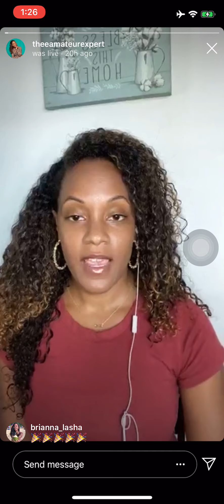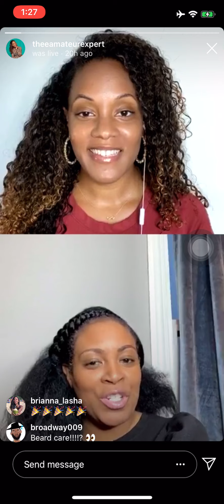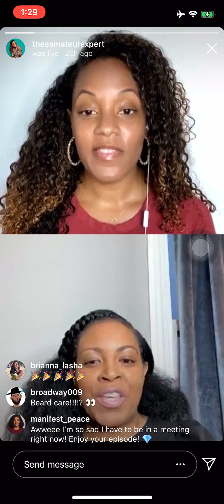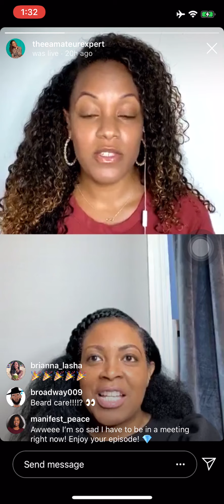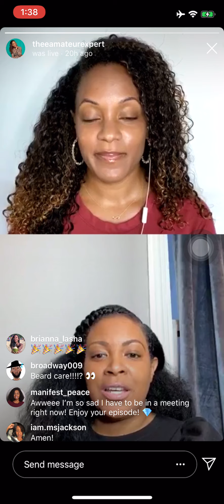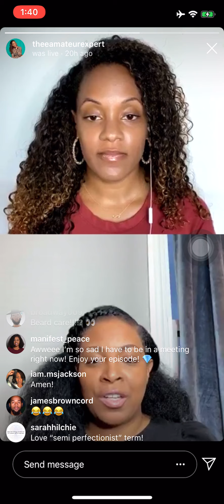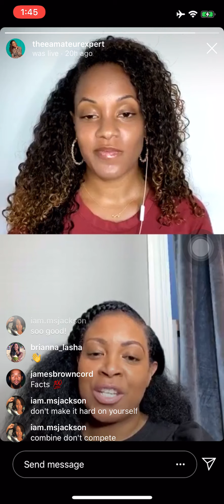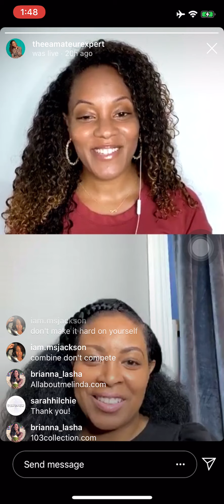IG Live Show Ep54 | Meeting Melinda Herron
On this episode, host Ashlee Eason interviews Melinda Herron to learn about her journey to becoming an entrepreneur.

Follow Melinda on IG @allaboutmelinda to learn more about her businesses, podcast, and webinars go

The concept of the show is to see how people evolved into the careers they have, to discuss the journey to getting there, to see what success means to them at different stages and any tips and motivators they have used along the way.

Melinda's Bio:

Melinda became an entrepreneur at the age of 14 styling her friends hair in her home. Freedom to be creative and make an income while in high school and college Inspired her to take it even a step further. That next step was Event Planning. While orchestrating events, Melinda was still determined to complete her college degree and in 2003 she graduated from Saint Xavier University with a Bachelors Degree in Business Management and in 2006 a Masters Degree in Health Administration.

With the desire to challenge her goals and leave behind a legacy, Melinda launched 103 Collection, a Conscious Lifestyle Brand for Men & Women. Since the launch in 2015, 103 Collection has been featured in major publications such as GQ Magazine, Sheen Magazine, VegNews, VeganCuts, Hype Hair, and more. This growth and exposure has placed her in rooms with some amazing women that desire an uplifting community and platform to share knowledge and network. In 2018, Melinda launched She The Icon Podcast, a creative platform for Convo, Collaboration, Creativity, Confidence, and Clarity. She is grateful that she has been given the opportunity to share her plant based products and business knowledge with the world and will continue to challenge the narrative to be the great business woman she was destined to become.